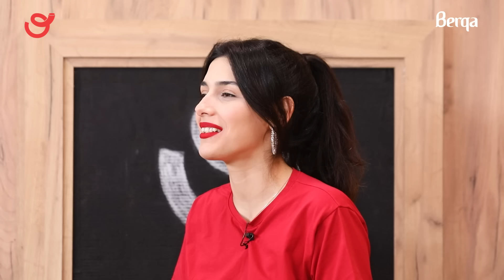Top Berqadadir #11: Turkiye futbolunda zelzele, Besiktasda yeni prezident, Fenerbahceye ne oldu?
Aparicilar: Zerife Elizade
Elekber Suleymanov
Emin Hesenov

Top Berqadadir yeni buraxilisini teqdim edir. Kecdiyimiz hefte Turkiye super liqinde bir sira maraqli hadiseler yasandi. Besiktas futbol klubunun yeni prezidenti kim oldu? Fenerbahce futbol klubunun agir meglubiyyetden sonra oyunu, Fred geri dondu, Galatsaraydan ardicil qelebe, Sahruddin ilk oyununda 3 qol buraxdi, hansi bas mesqci istefaya gonderildi? Bu ve diger maraqli meqamlarla Turkiye futbolundan behs eden Top Berqadadir 11-ci buraxilisi ile qarsinizda.

Bizi sosial mediada izleyin.

Layihe rehberi: Eziz Agacanov
Emin Hesenov